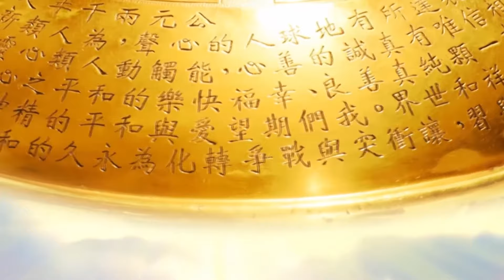[MV] A Prayer for Peace (2nd Edition) | Dr. Hong Tao-Tze, President of FOWPAL | 04-11-2022